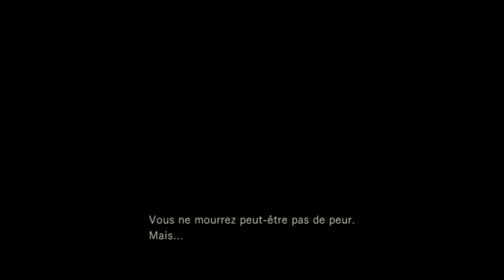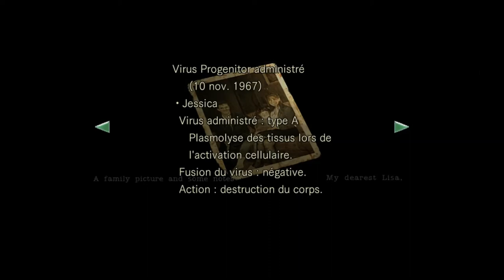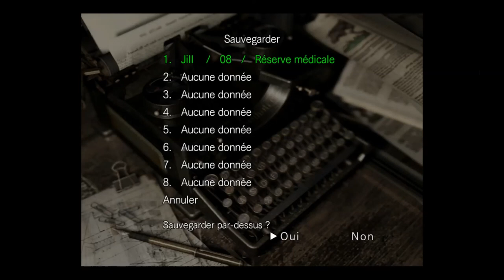[FR] Let's play Resident evil HD épisode 8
Voici le huitième épisode de Resident evil HD .